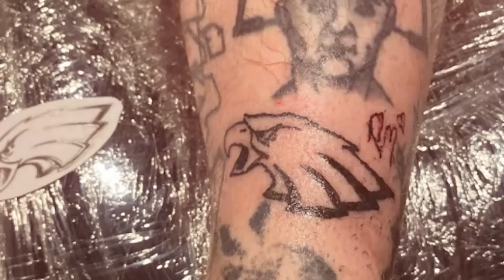Post Malone Breaks Down His Tattoos Part 2 | GQ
In Post Malone's first appearance on 'Tattoo Tour,' he said he might get a sword on his face. Well, he did and now he's here to talk about it and all of his other new ink. Join Post Malone as he breaks down all of his tattoos, from the Lil Peep-inspired one on his face to the first one he ever got (a Playboy bunny on his arm).